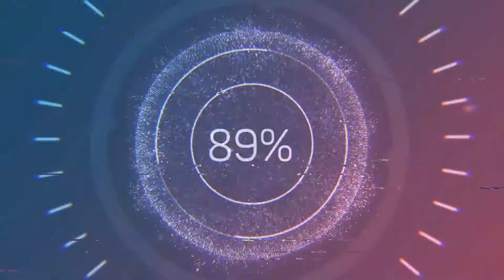Mindwipe: Star Wars The Old Republic Sith Marauder Lets Play Epi 9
Today we go after our spy's son because he told him what he is. We have to silence the father and the son now.